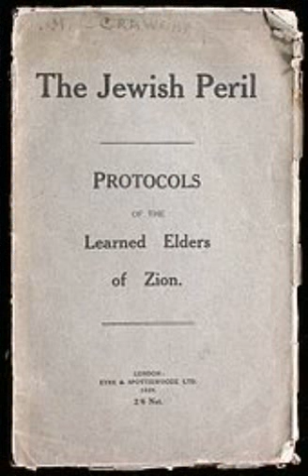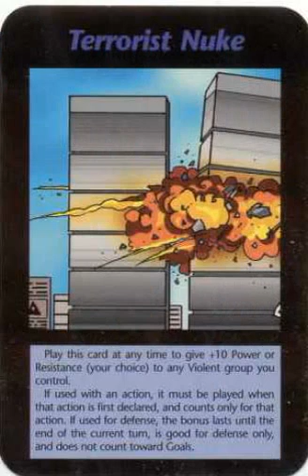illuminati conspiracy theory 9/11